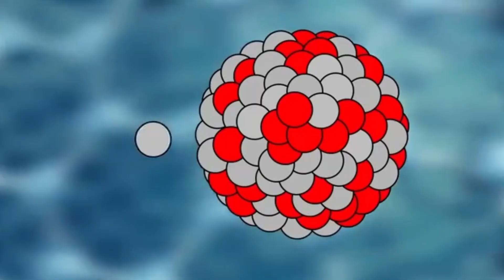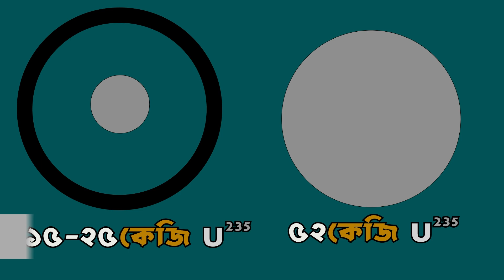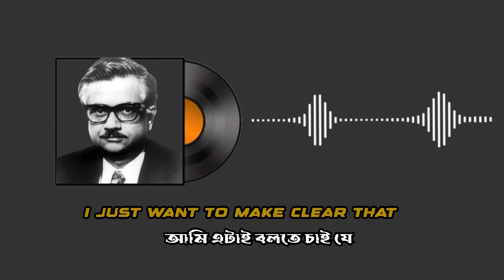ইউরেনিয়াম এর বদলে প্লূটোনিয়াম দিয়ে ভারত কেন এটম বোমা বানিয়েছিলো?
why india made nuclear bomb by plutonium not by uranium.how india cheated america and canada and make nuclear weapon.india took uranium from america for ther civilian nuclear reactor but they make nuclear weapon.

ভারত কেন ইউরেনিয়াম এর বদলে প্লূটোনিয়াম দিয়ে নিউক্লিয়ার বোমা বানিয়েছিলো?

time stamp

00:00  introduction
0:23 world war 2
1:02  uranium 238 vs uranium 235
1:40 critical mass of uranium
2:26 ইন্ডিয়া যেভাবে ধোকা দেয়
3:46 plutonium from uranium 238
4:20 operation smiling buddha
5:51 operation shakti